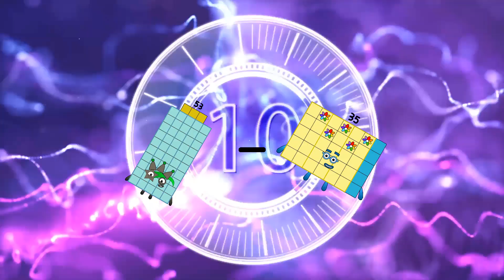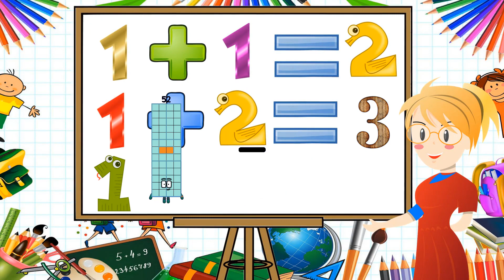Numberblocks Math: Learn Adding Numbers | Numberblocks Sneezes | LEVEL 2 | #4